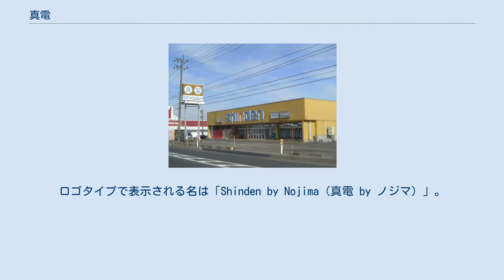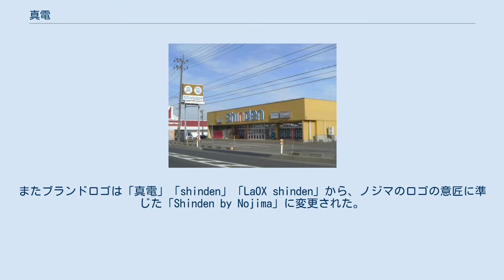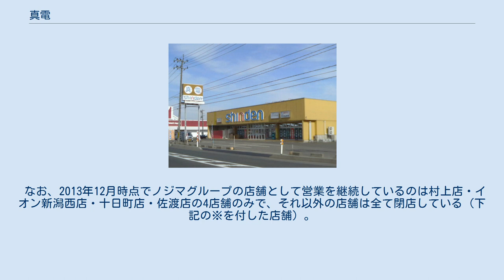真電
ノジマ 」 真電 真電（しんでん、英: Shinden）は、家電量販店大手のノジマが新潟県内で展開している店舗ブランド。
ロゴタイプで表示される名は「Shinden by Nojima（真電 by ノジマ）」。
 また、株式会社真電（英: Shinden Co., Ltd.）は、2007年2月28日までこれを展開していた企業で、新潟市に本店を置いていた。
同社は翌3月1日付でノジマに吸収合併され解散し、現在はノジマが全店舗の運営を行っている。
 1958年11月2日、家電販売業の真柄電器商会（真電商会）として創業。
1961年に株式会社組織となり、1975年に「株式会社真電」に改組した。
 創業当初から店舗は新潟県内だけで展開しており、1970年代以降は主要市町村の幹線道路沿いにロードサイド型店舗を展開する手法で業績を伸ばした。
当時県内には家電量販店が少なく、大手量販店に関しては1975年秋に石丸電気が、さらに1980年代に入るとコジマ、ヤマダ電機、上新電機などが相次いで進出したが、真電は地場のブランド力が強かったこともあってバブル景気までは好調な業績を挙げていた。
1982年には新潟市万代二丁目2番2号（現中央区）の万代シテイバスセンター北西側に新潟本店を開店。
本社も置かれ、万代シテイに隣接する好立地も奏功して賑わいを見せていた（本社は1988年、隣接区画にあるリバービューSDビル内へ移転）。
1991年には新潟証券取引所に株式を上場したが、同取引所の東京証券取引所への吸収合併に伴い2000年3月、東証二部に株式上場した。
 だがバブル崩壊以降は業績が低迷。
その後県内には前出の各社をはじめとする大手各社が真電同様、県内各地で郊外の幹線道路沿いなどにロードサイド型店舗の展開を進めた。
こうした中、1995年夏にはヨドバシカメラが新潟駅構内に進出、また当時北蒲原郡中条町（現胎内市）に本社を置いていた地元家電店大手の北越電機（北越デンキ）が1993年にカトーデンキ販売（現ケーズホールディングス）と業務提携しフランチャイズ契約を締結するなど、各社間の競争が激化していく中で真電の業績は徐々に悪化。
郊外型店舗では建物の老朽化・狭隘化に加え、他社との価格競争でも苦戦した。
特に新潟本店は郊外への買い物客流出が響き、またビルディング型の多層階で売場面積が狭く、回遊性が低い売場効率の悪さもあって一層の苦戦を強いられることとなった。
 業績不振が続いた真電は2000年11月にラオックスと提携し、合弁会社のラオックス真電を設立。
2002年には真電の第三者割当で発行した新株200万株をラオックスが取得して資本・業務提携を行い、同社との関係を強めた。
2003年に開店した大型店舗の「ラオックス真電長岡店」以降、店舗名は「ラオックス真電」となり、一部の既存店舗でも「LaOX」ロゴの使用を開始。
店舗の大型化を進め、パソコンなど情報家電の販売強化に重点を置くなど基盤強化を図った。
 また大手との差別化を図るため「地域密着」と「サービス重視」を強調する営業体制の構築に取り組み、その一環として家電製品のサポートを行う「タスキーサービス」と呼ばれる真電独自のサービスを展開した。
これは購入品のアフターサービスとは異なり、家電の操作に疎い顧客や高齢者を対象に、換気扇やエアコンのフィルター交換や蛍光灯・電球・乾電池の交換、各種機器の配線、テレビのチャンネル設定などといった軽作業を顧客に代行して行うサービスで、地元の強みを活かしたものであった。
 しかし、こうした策も業績改善にはつながらず、ラオックス真電は2005年をもって真電に業務を譲渡して解散し、事業運営は真電に一本化。
但し「ラオックス真電」は店舗ブランドとしてのみ存続し、商品供給も引き続き自社とラオックスの2系統から行われていた。
 巻店（新潟市西蒲区）の旧店舗は、ノジマ合併後も「真電」の旧ロゴを掲出したまま営業を行っていた（2008年3月9日撮影、店舗は2011年10月15日に新築移転） 結局真電は自力での業績改善は困難と判断し、大手各社と対抗するため、仕入れ力の向上や経営の効率化を目指して当時業界10位のノジマに合併を申し入れ、2006年10月17日に翌2007年3月1日付でノジマが真電を吸収合併することで合意した。
 ノジマは1990年代中盤、三条市に本社を置くホームセンター大手・アークランドサカモトの子会社「...